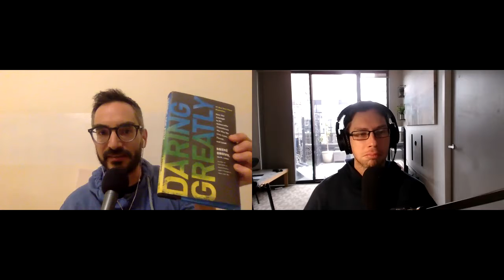Finding Time for Ice Cream among the Broccoli with Comedian Myq Kaplan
Comedian Myq Kaplan gives advice on finding time for ice cream (things you want to do) among the broccoli (things you have to do). He discusses how he makes time for the things that are important to him, including creativity, activism and much more!

To look into Myq’s comedy including stand-up albums, podcasts and much more, check out his

A podcast version of this discussion is available and on your favourite podcast app.

Recommendations from Myq:

Daring Greatly: How the Courage to be Vulnerable Transforms the Way We Live, Love, Parent, and Lead by: Brené Brown

Recommendation from Nick:

Getting Things Done: The Art of Stress-Free Productivity by David Allen